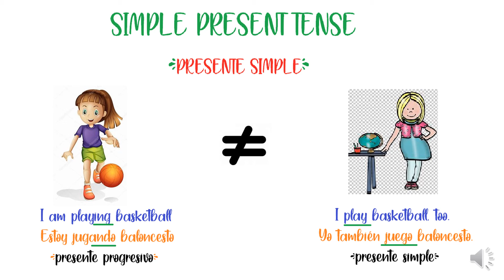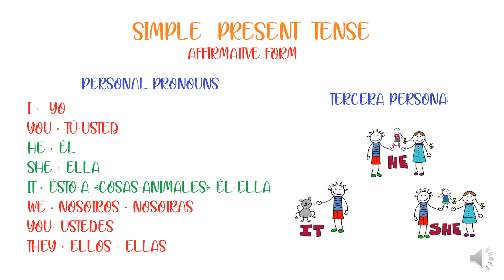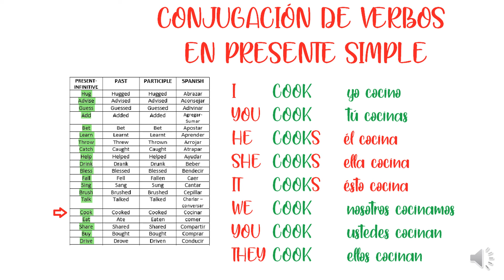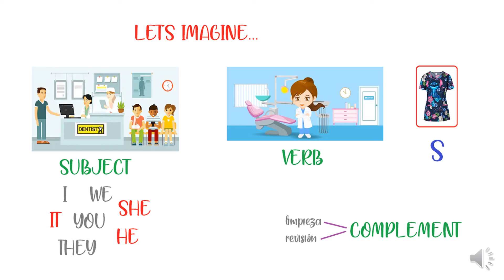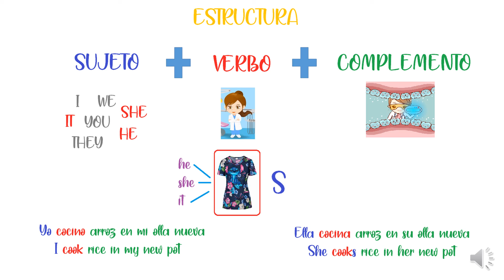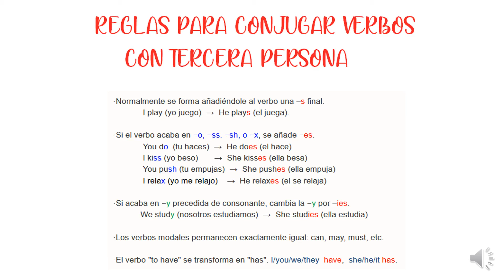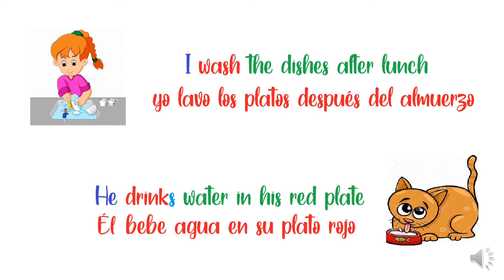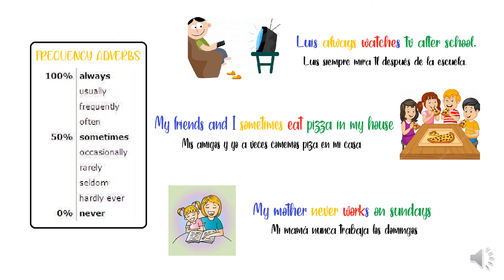SIMPLE PRESENT AFFIRMATIVE FORM explicación en español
Breve explicación de la forma afirmativa en el tiempo presente simple